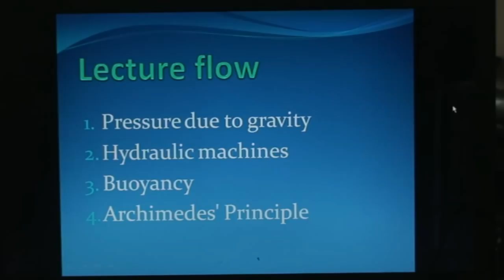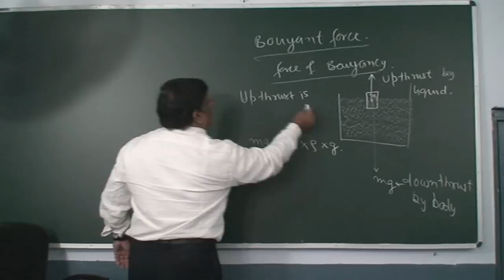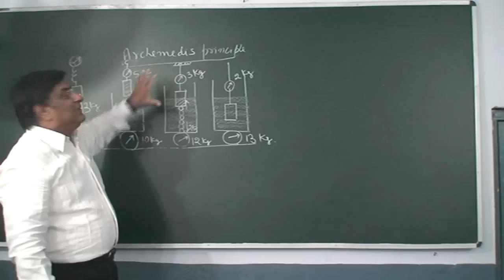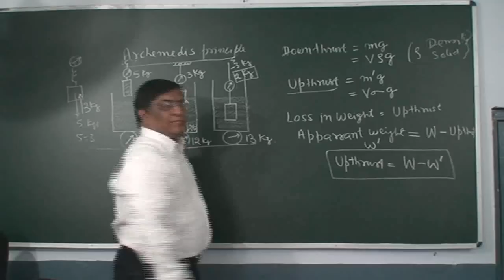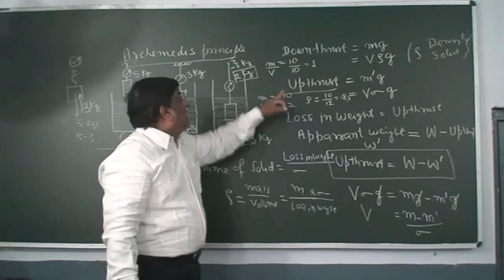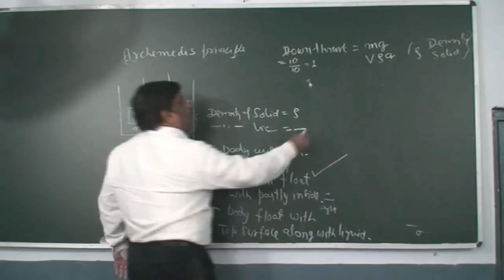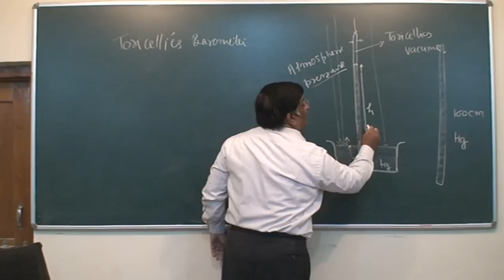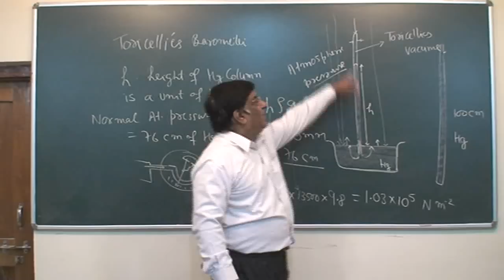XI_75.Buoyancy, Barometer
Physics, Class XI   Chapter : Properties of fluid.  Topic: Buoyancy, Archimedes principle, Barometer.   Classroom lecture by Pradeep Kshetrapal. Language : English mixed with Hindi.